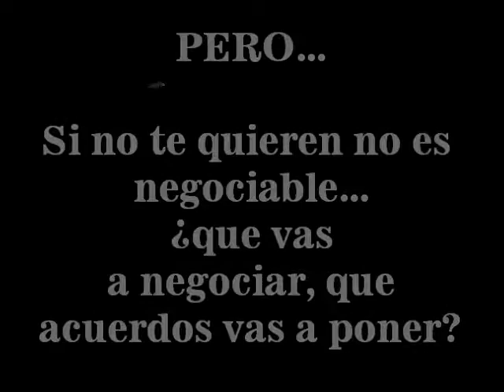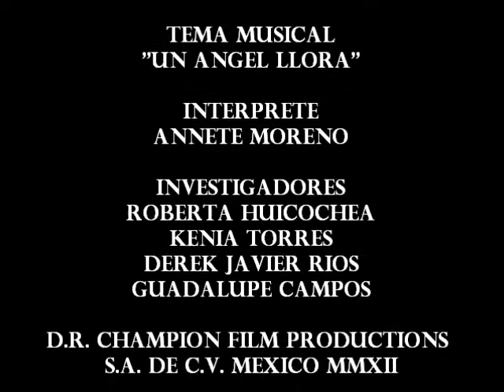Violencia en el Noviazgo